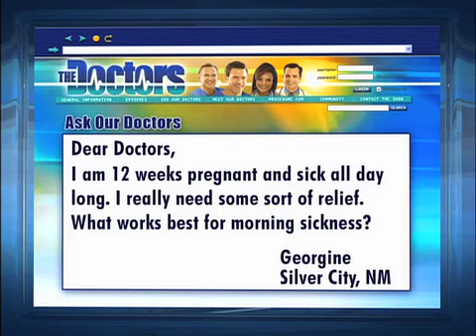Ask Dr. Lisa Morning Sickness Relief Medical Course